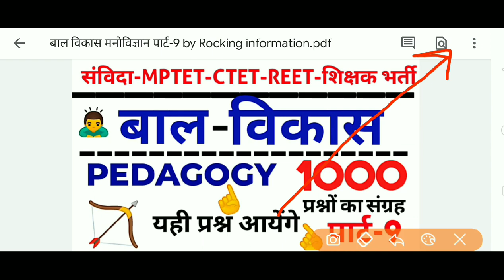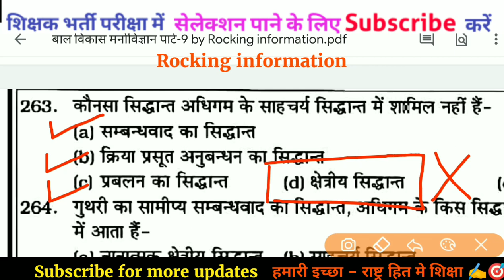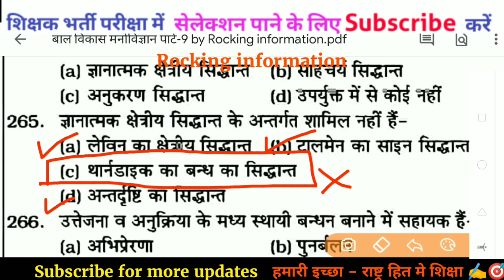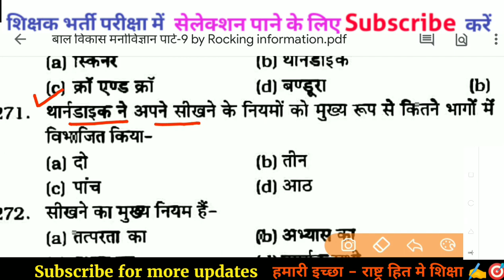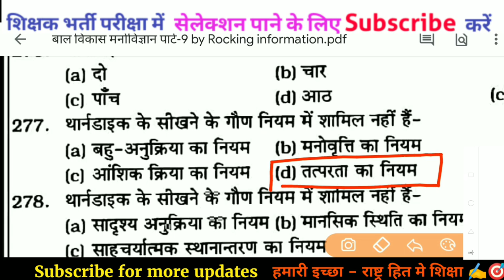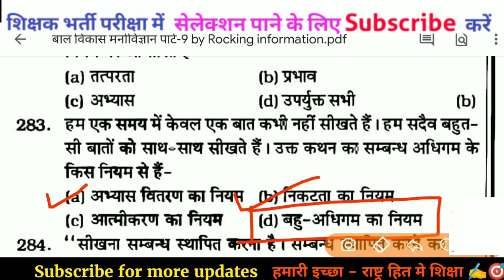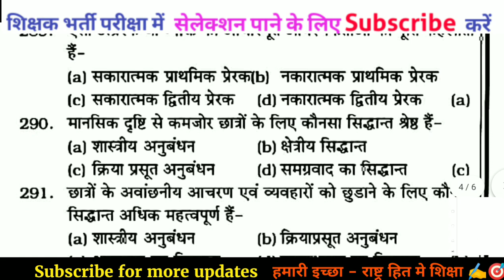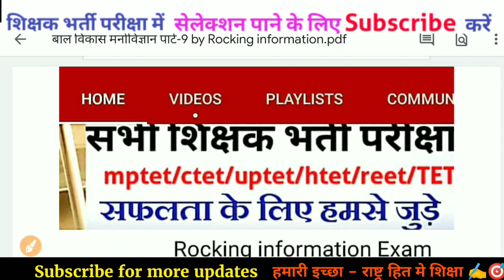बाल विकास मनोविज्ञान | Varg 3 bal vikas | ctet bal vikas | Samvida varg 3 online classes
Study Motivation Chanel
VIJAY MORAL MOTIVATION

बाल विकास
Bal vikas imp question
varg 3 online classes
samvida varg 3
CTET TET MPTET
CDP MNOVIGYAN

bal vikas mnovigyan
bal vikas manovigyan
bal vikas manovigyan ke question
bal vikas manovigyan ke siddhant manovigyan
cdp
ctet bal vikas manovigyan
bal vikas shiksha manovigyan
Bal manovigyan Notes in Hindi PDF
Bal manovigyan Question Answer
Bal Vikas evam Shiksha Shastra
bal vikas manovigyan trick
बाल विकास मनोविज्ञान
CTET 2020 important questions
CTTET paper2
child development and pedagogy hindi me maths pedagogy
CTET solved paper

सीटेट एंड यूपीटेट
CTET UPTET KVS 2020

नया सिलेबस के आधार पर बाल विकास का फुल कोर्स जिन बच्चों
को बाल विकास नहीं याद हो रहा है उनके लिए स्पेशली यह
वीडियो
बनाए गए हैं इन लेशन को आप जरूर देखें इनमें से कुछ क्वेश्वन
आपको 2020की परीक्षाओं में देखे जा सकते है.

ctet bal vikas syllabus 2020
ctet bal vikas class
ctet bal vikas question
ctet bal vikas pedagogy 2020

samvida varg 3 ki bal vikas
samvida varg 3 gnit
samvida varg 3 online classes sanskrit
samvida varg 3 me aane wale question

reet bal vikas book
reet bal vikas pdf
reet bal vikas notes

Hindi Pedagogy
ctet 2020
ctet hindi pedagogy
state level exams
vyapam varg 3
varg 3
mp tet
vyapam
mptet
बाल विकास
बाल विकास के प्रमुख सिद्धांत
बाल विकास प्रैक्टिस टेस्ट
bal vikas pdf
बाल विकास के वस्तुनिष्ठ प्रश्न
बाल विकास की परिभाषाएं